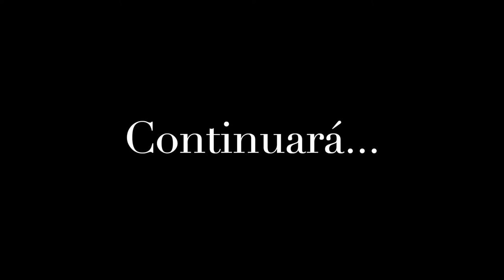Una Semana con Dario Hueta | Parte 3 ✅ | Miércoles | LaVarita.com ✔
Una semana entera con Dario Hueta, en la que te muestra todo lo que hace tanto en la tienda de magia La Varita Mágica como en su vida artística. En este video verás lo que Dario Hueta hace normalmente un Miércoles tanto él sólo como con otros magos de Valencia.Hoy en la tienda de magia La Varita Mágica y en la Asociación Valenciana de Ilusionismo